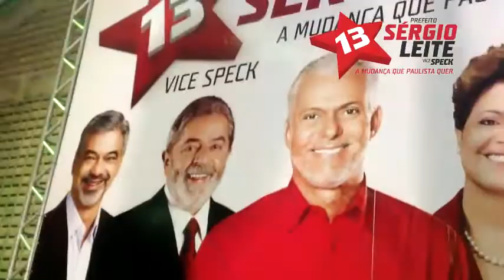Convenção do PT Paulista - Parte 01